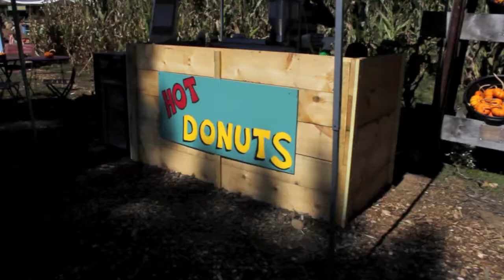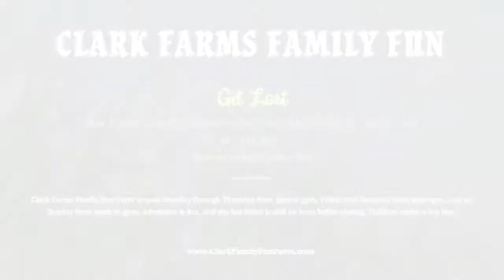Clark Farms Matunuck Tour 2013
Check out the excitement at our Matunuck Farm this year!! You have to try our Angry Birds corn maze and all of our new attractions, including two brand new corn cannons!